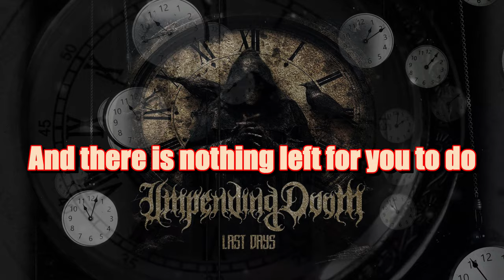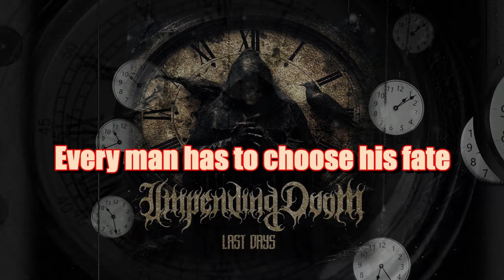Impending Doom - In The End [ Lyric Video + Visualizer ] NEW SONG 2023 // 4K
Your systems crashing down
Your arrogance is blinding your false sense of morality
You sit at the lap of God just to spit in His face
Where does it end?

Fleeting dreams of utopia
Sacrifice your life for a social construct
When the depraved are all in power and there is nothing left for you to do

When there's no one left to blame
This will all make sense in the end

But now we watch the system unravel right before our eyes
There's nothing keeping order out of chaos
No religion, no man made god
Shadows and death don't exist without light and life

Evil is a parasite of good
Hate is the enemy of love

Every man has to choose his god
Every man has to choose his fate

We are in the fight of our lives
We are in for desperate times

NOTE: "In The End " was written by Impending Doom! I neither own nor claim any rights for this song!!!